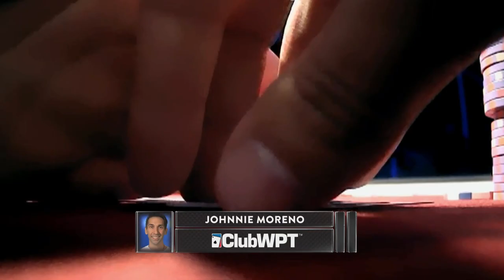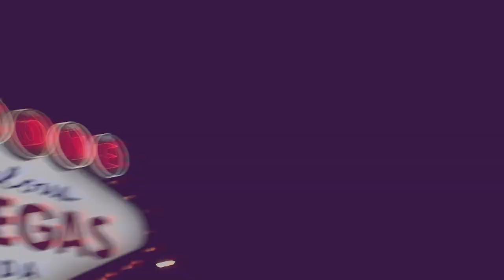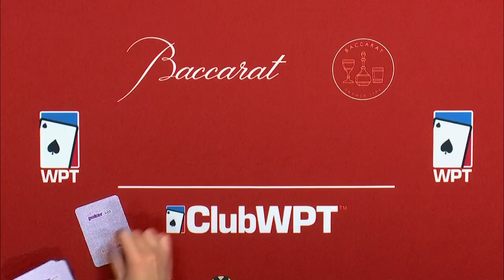Action FLOP in High Stakes WPT Cash Game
Here is a throwback to a ClubWPT Cash Game by Baccarat Crystal.